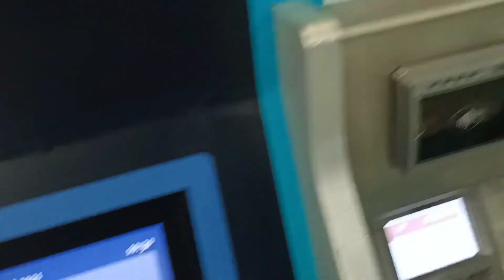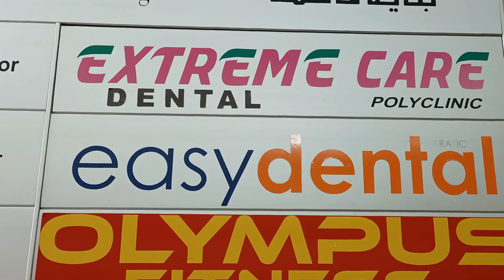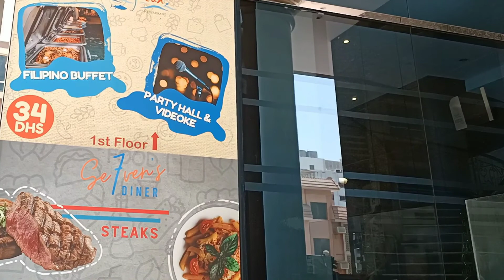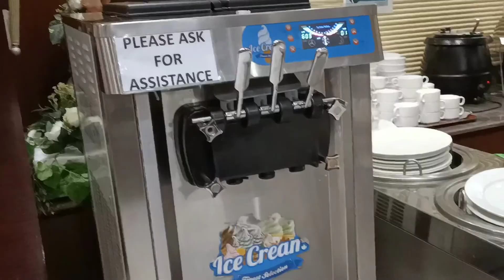Vlog # 40 | Dentist Day | Food trip at Filipino Restaurant | Wander Tinay 💜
Hi Wander Squad!

In this weekend vlog, We went to the dentist and had lunch at Dagat Dagatan Filipino Buffet Restaurant  located at the Landmark Summit Hotel, Al Rigga